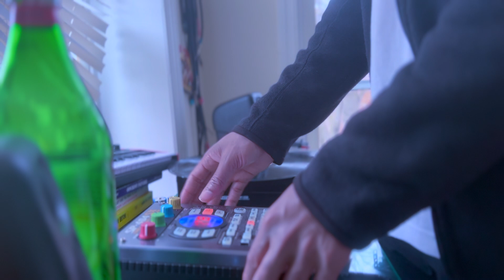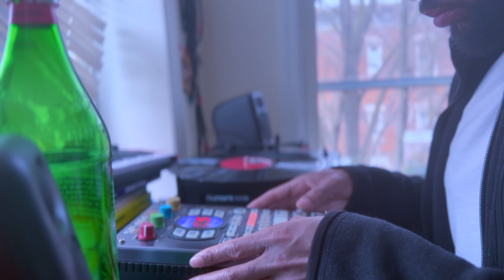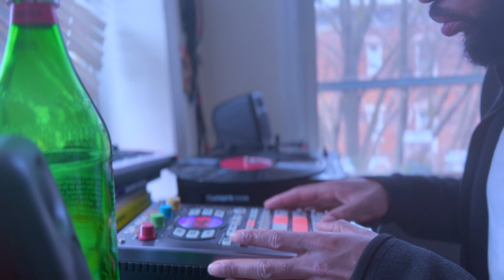SP-404SX Beat Making // Workflow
Raw and candid view on how to sample into the 404 and knock out a beat from scratch